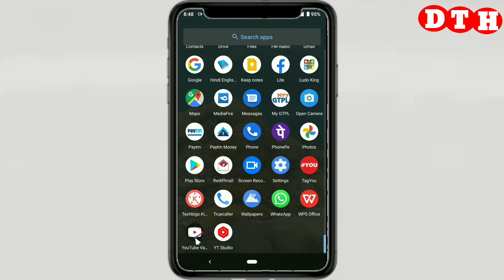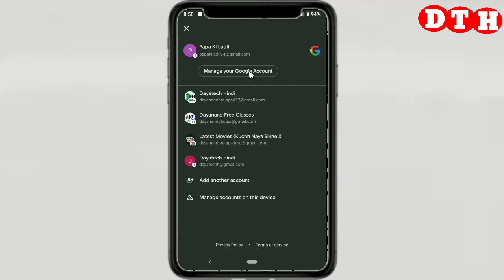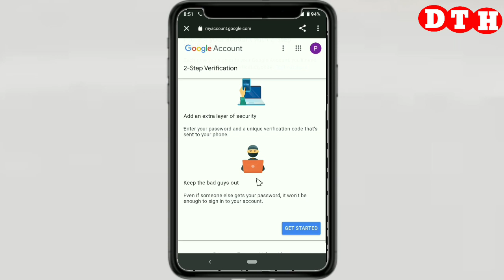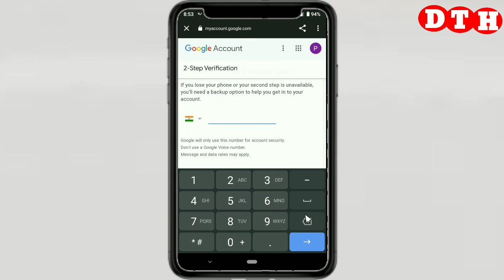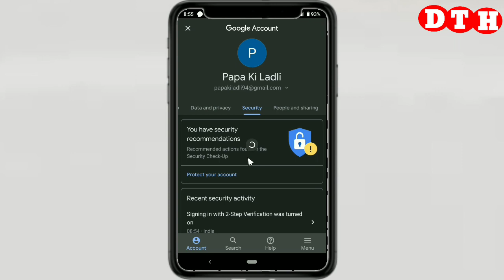YouTube Channel ka 2 Step Verification On Kaise Karen | How to Enable 2 Step Verification On YouTube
Your Query :-

YouTube Channel ka 2 Step Verification On Kaise Karen,
How to Enable 2 Step Verification On YouTube,

1.    Like !

3.   Share the video !

My Gears :-

Mic.   :-

Vlogging Tripod :-